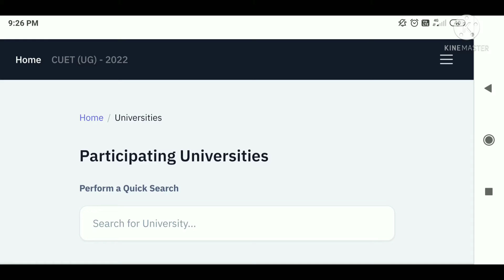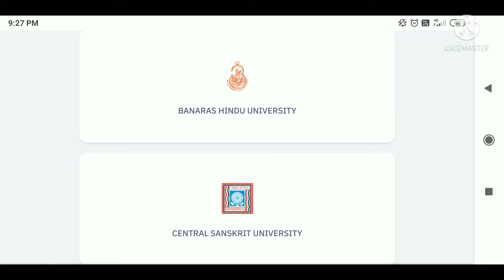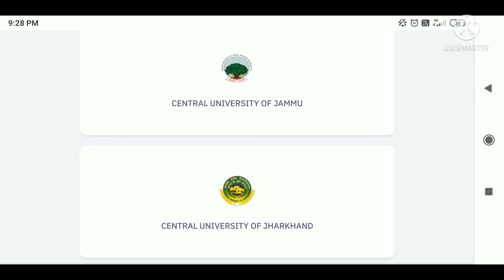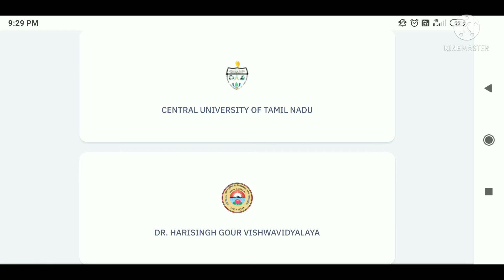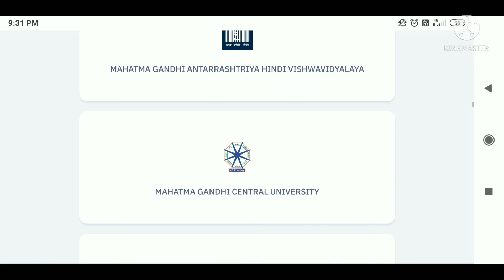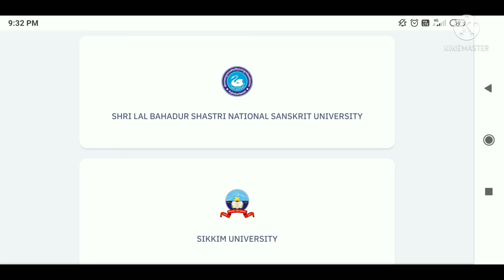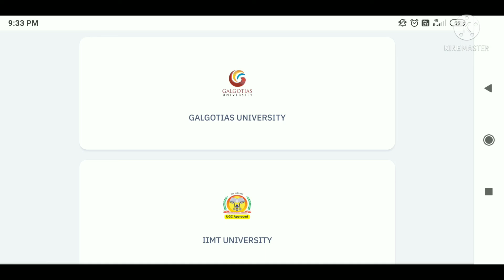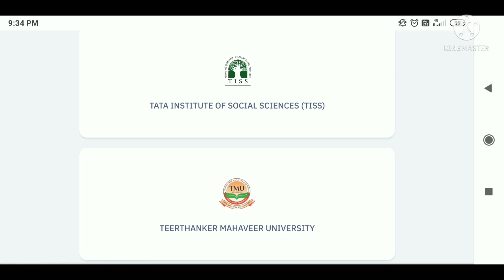Cuet (UG) 2022 में participating कौन कौन सी universities हैं ?